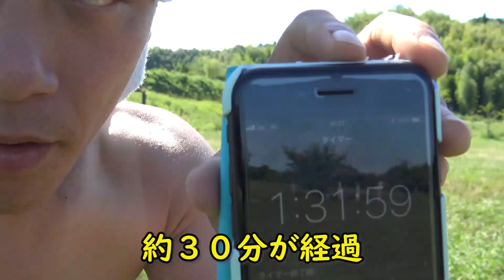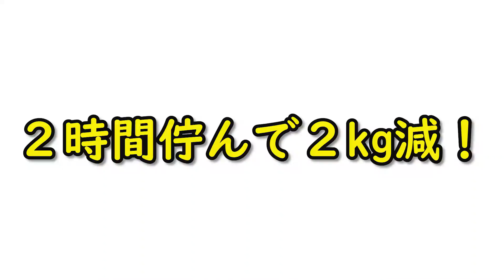【減量】３８℃の炎天下にデブを２時間放置したら何キロ減るのか検証してみた【猛暑】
週３回(たまに追加更新あり)、皆様に楽しい動画をお届けします。

最近、猛暑日が続きますね。
僕らが小学生の頃は教室にクーラーなんてなかったけど、そこまで暑いという印象もありませんでした。
昼休みは当然のように外でドッチボールやサッカーに興じていたし、水筒を持って行かない日もあったぐらいです。
そして夏休みは、みんなで山に入って秘密基地なんかを作ったりして、ずっと外で遊んでました。
そんなこんなで夏休みが明けて、秘密基地の存在を忘れたころにふと思い出して秘密基地に行ったら、秘密基地は上級生や中学生のエロ本隠し場になっていました。
落ちてるエロ本は１００％の確率で湿っていて、高確率で中にムカデが潜んでいました。
それでもエロに興味津々の小学生だった我々は、木の枝でページをめくりながらそのエロ本を読んでいたものです。
そうやって大人になっていきました。
しかし、最近の子供たちは猛暑のため外で満足に遊ばず、クーラーの効いた部屋で勉強したりゲームをしたり、エロには簡単にネットを通じて接したりするそうです。
…なんて羨ま…けんしらん話だ。
あまりにも羨ま…けしからん過ぎて、怒りに任せてデブを炎天下の中２時間放置してしまいました。
何キロ減るかな？猛暑ダイエット。
（文責：あざる）

新しい動画を週３回程度の不定期更新（水・金・土は原則更新）！
コンプレックスを武器に笑いを取るをテーマに動画を作成中！

動画紹介ブログも開設中！

塩谷尚也,岩本つよし